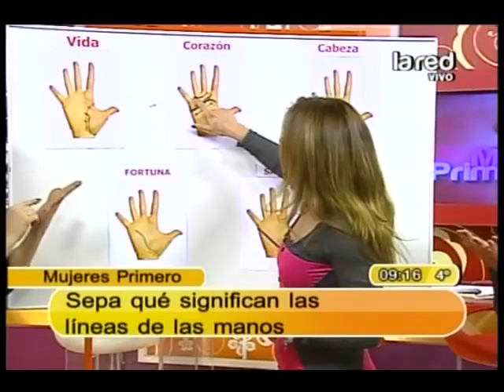Línea del corazón refleja emociones